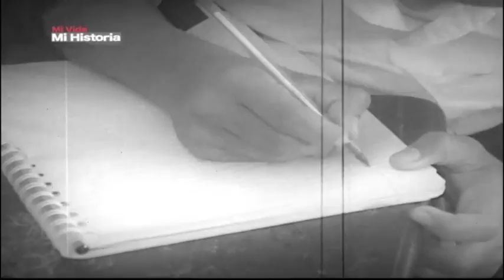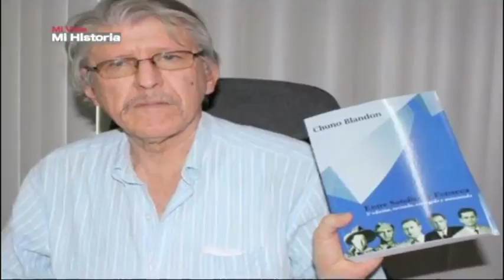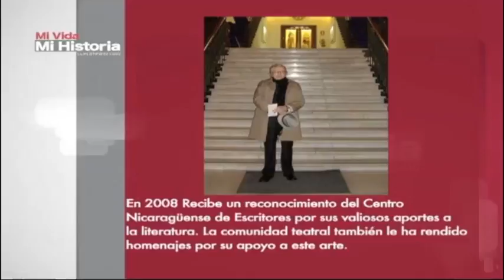Chuno Blandón: su multifacética vida y el legado que deja para Nicaragua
El periodista y empresario radial, Jesús Miguel Blandón Úbeda, mejor conocido como “Chuno Blandón”, falleció a sus 79 años en un hospital de Managua, luego de estar varios días hospitalizado. En el siguiente video de Mi Vida Mi Historia, te contamos parte de carrera.